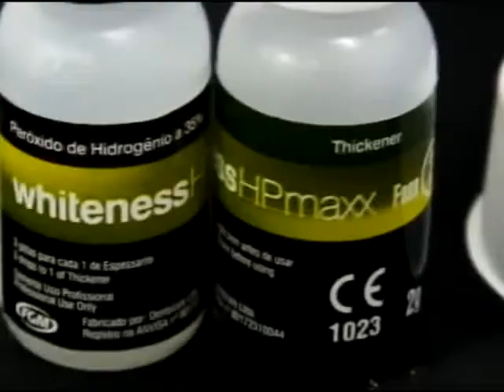CLAREADORES DENTAIS - TV Direta